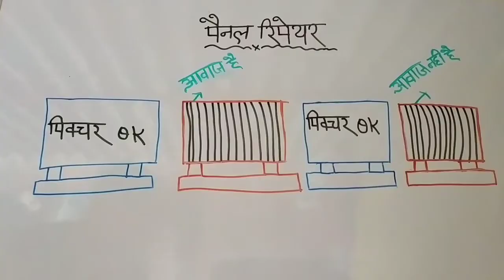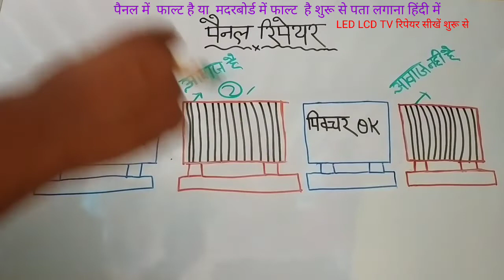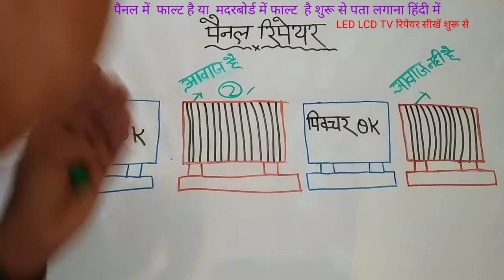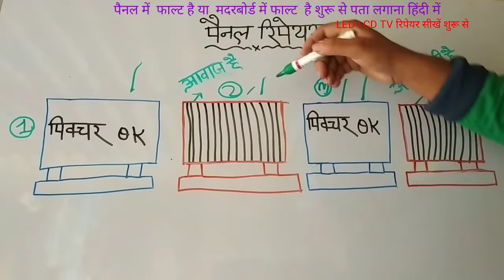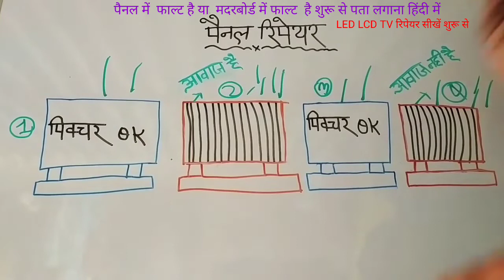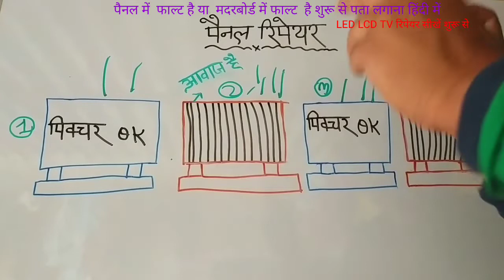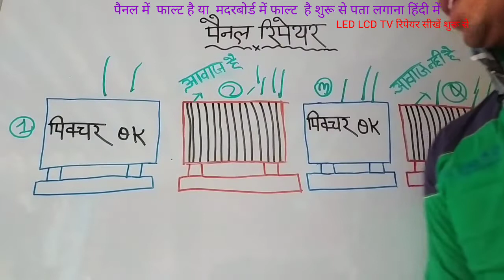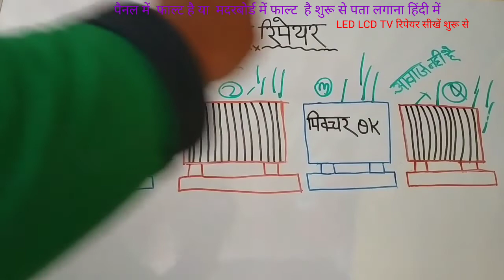led lcd tv में ओके पिक्चर बनकर वर्टिकल पिक्चर बनने लगना आवाज़ में प्रॉब्लम होना शुरू से हिंदी में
एकदम बेसिक जानकारी हिन्दी में led lcd tv रिपेयर सीखें शुरू से एकदम शुरू से रिपेयर हुआ आसान led lcd tv  का
रिपेयर

{4-12-21 } 05:11 मिनट  PM अपलोड किया